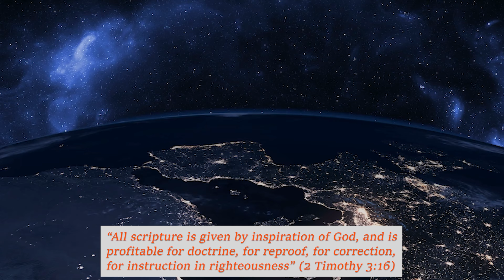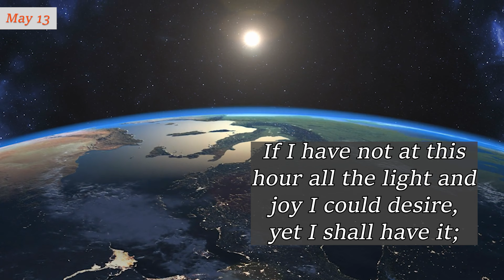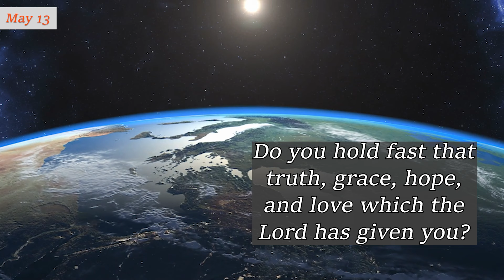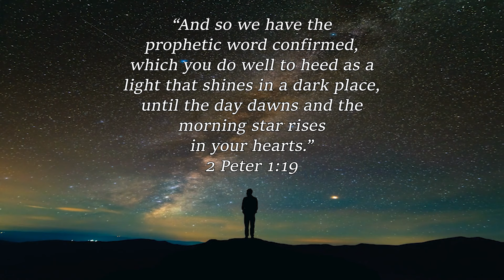MAY 13 ~ Day Is at Hand | Charles Spurgeon | Devotional Updated | Faith's Checkbook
MAY 13 ~ Day Is at Hand | C H Spurgeon | Devotional | Updated | Faith's Checkbook

God bless!🙏

"And I will give him the morning star." Revelation 2:28

Until the day break and the shadows flee away, (Song of Solomon 2:17) what a blessing it is to see in Jesus "the morning star"! I remember when we read in the newspapers the idle tale that the star of Bethlehem had again appeared. On inquiry we found that it was only "the morning star"; but no great mistake had been made after all.

It is best to see Jesus as the sun; but when we cannot do so, the next best thing is to see Him as that star which prophesies the day and shows that the eternal light is near at hand.

If today I am not all that I hope to be, yet I see Jesus, and that assures me that I shall one day be like Him. A sight of Jesus by faith is the pledge of beholding Him in His glory and being transformed into His image. (2 Corinthians 3:18)

If I have not at this hour all the light and joy I could desire, yet I shall have it; for as surely as I see the morning star I shall see the day. The morning star is never far from the sun.

Come, my soul, has the Lord given you the morning star? Do you hold fast that truth, grace, hope, and love which the Lord has given you? Then in this you have the dawn of coming glory.

He who makes you overcome evil, and persevere in righteousness, has therein given you the morning star.

Amen.

“But we all, with unveiled
face, beholding as in a mirror
the glory of the Lord, are being
transformed into the same image
from glory to glory, just as
by the Spirit of the Lord.”
2 Corinthians 3:18

“When Christ who
is our life appears, then
you also will appear
with Him in glory.”
Colossians 3:4

“And so we have the
prophetic word confirmed,
which you do well to heed as a
light that shines in a dark place,
until the day dawns and the
morning star rises
in your hearts.”
2 Peter 1:19

“This is the message
which we have heard from
Him and declare to you, that
God is light and in Him
is no darkness at all.”
1 John 1:5

“I, Jesus, have sent My
angel to testify to you these
things in the churches. I am
the Root and the Offspring
of David, the Bright
and Morning Star.”
Revelation 22:16